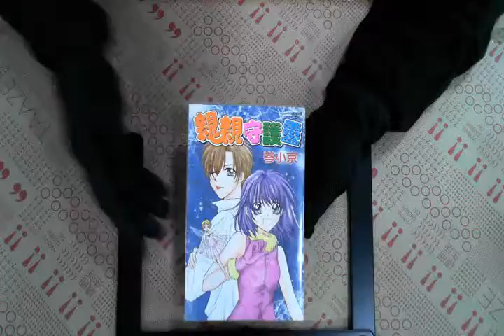TAAZE｜親親守護靈(全)-小京作品集 4. 二手書書況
TAAZE｜讀冊生活網路書店「親親守護靈(全)-小京作品集 4.」，找二手書請至